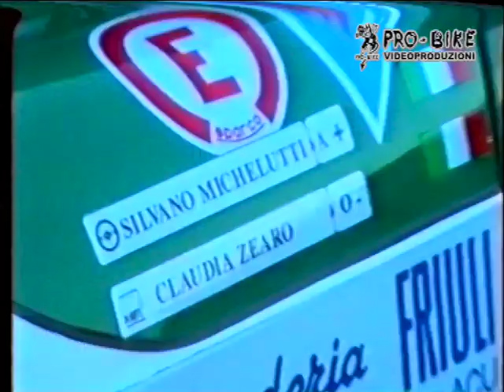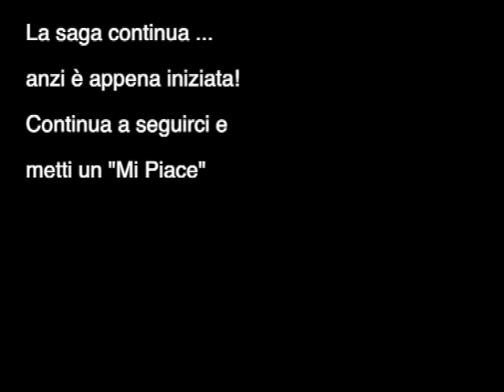Vavavuma Speciale A 112 Abarth Rally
Un dovuto tributo all'Autobianchi A 112 che ha fatto da nave scuola a tanti campioni (uno su tutti @gfrancocunico ).

Nata da un progetto di Carlo Abarth, al tempo ancora proprietario dell'omonimo e blasonatissimo marchio che voleva con questa vettura salvare la sua attività e creare una vera rivale alla Mini Cooper, protagonista assoluta nelle piccole sportive dell'epoca.
Il prototipo di Carlo Abarth nacque con ben 107 Cv e sarebbe stata una vettura stradale dalle spiccatissime doti sportive. Come intanto altre occasioni il Gruppo Fiat non recepì il progetto ne tantomeno aiutò Abarth a salvare la sua azienda. Al contrario acquistò il marchio Abarth quando l'azienda era ormai costretta alla chiusura ed assunse Carlo Abarth come consulente.
A questo punto fu messa in produzione l'A 112 Abarth, rivista e corretta in puro stile Fiat al ribasso ed al risparmio, ma nonostante questo, grazie alla validità del progetto, la nuova vetturetta fu prodotta in ben 121000 esemplari, in 7 diverse serie, per ben 13 anni (dal 1971 al 1984), diventando la regina incontrastata delle classi più piccole in ogni tipo di competizioni dai rally, alle salite, alla pista.

Abbiamo riunito tutto il materiale che avevamo sia di Pro-Bike Videoproduzioni che di Rallymagazine (ormai parte integrante dell'Archivio Pro-Bike).
Purtroppo su molti spezzoni l'audio originale era stato sostituito all'epoca con la musica che, per problemi di copyright, abbiamo dovuto di nuovo sostituire con brani autorizzati da YouTube.